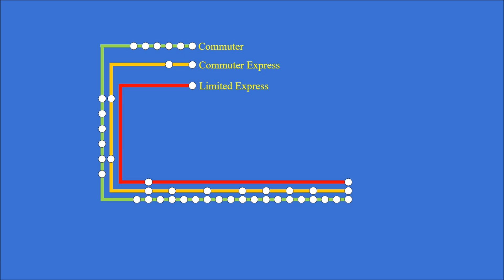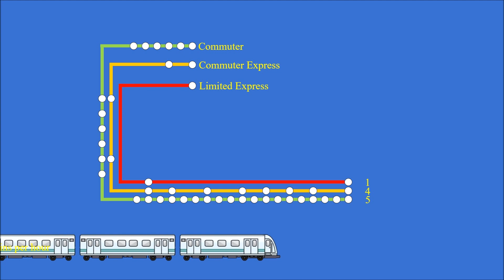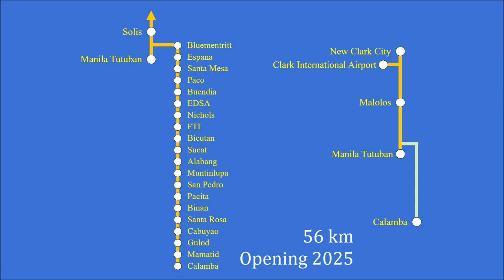North South Commuter Railway Summarised in 2 minutes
Inspired by True Believers' Melbourne Metro tunnel and Geoff Marshall's Crossrail in 2 minutes, this video summarises the features of Manila's North-South Commuter Railway, with a small section between Malolos and Tutuban terminal expected to open this year.